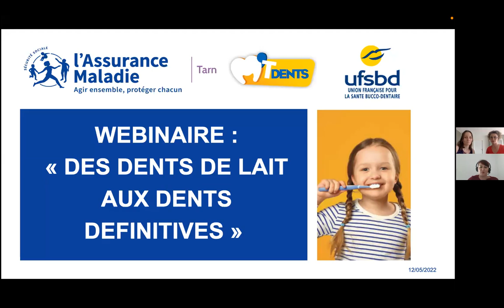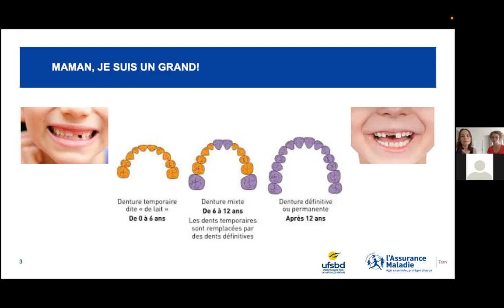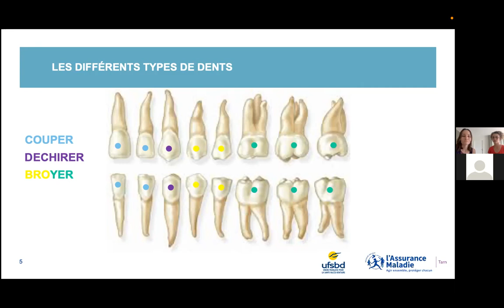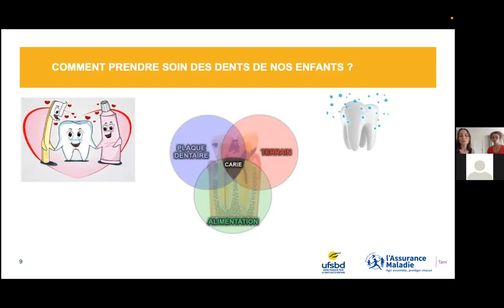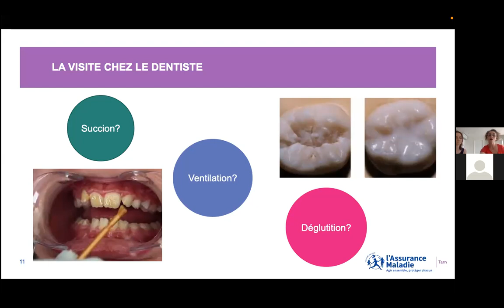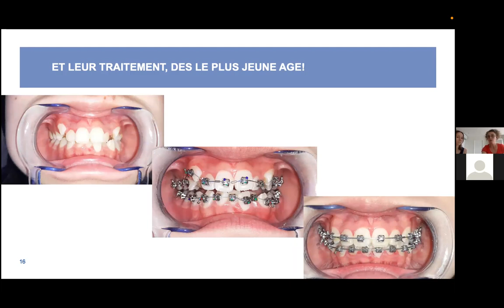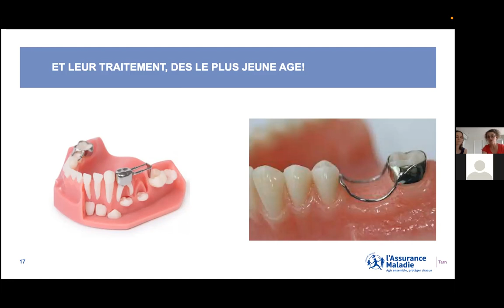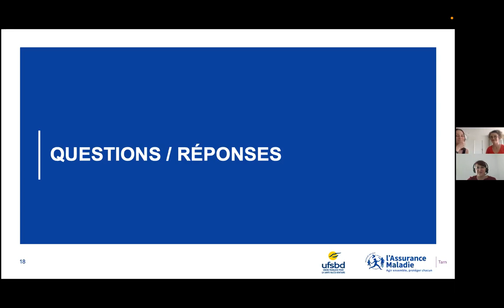WEBINAIRE « Des dents de lait aux dents définitives »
Visionnez le replay du webinaire « Des dents de lait aux dents définitives », animé par :
- Virginie DUCROCQ (Chargée de prévention à la CPAM du Tarn) ;
- Emmanuelle PINZELLI-BERALS et Marina BLIN (Chirurgiens-dentistes membres de l'Union Française pour la Santé Buccodentaire - UFSBD).